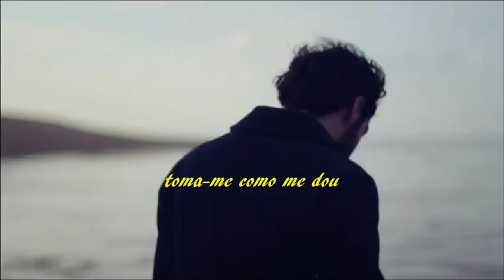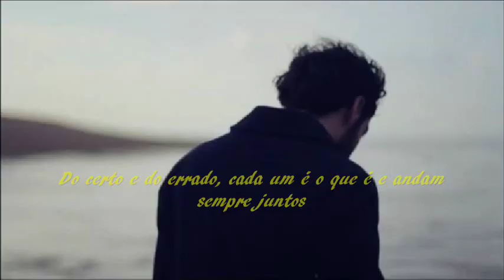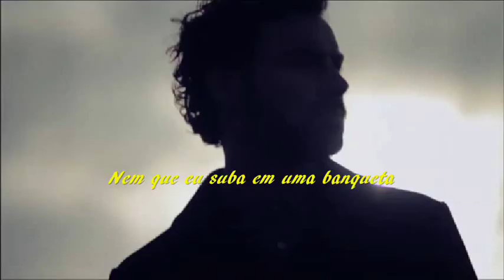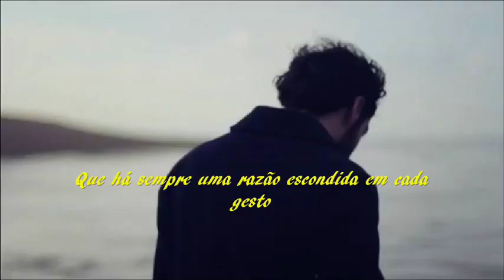Sinceramente Tuyo --- Joan Manuel Serrat --- trad.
Composição: Joan Manuel Serrat